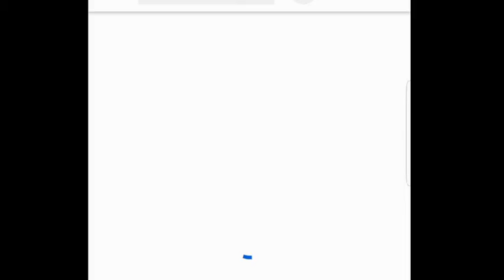Gulam Aseer .Brahvi SoNg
Best Brahvi SoNg Gulam Aseer